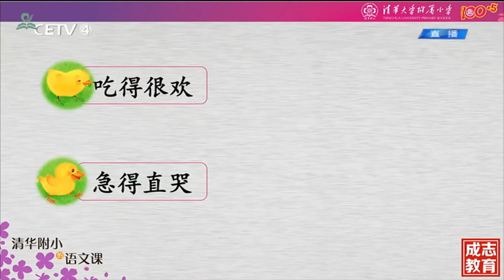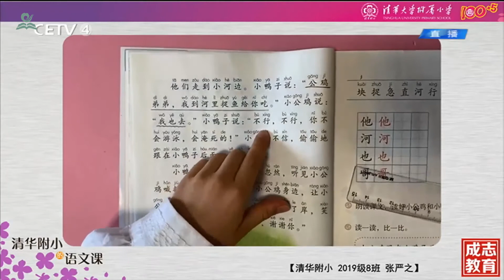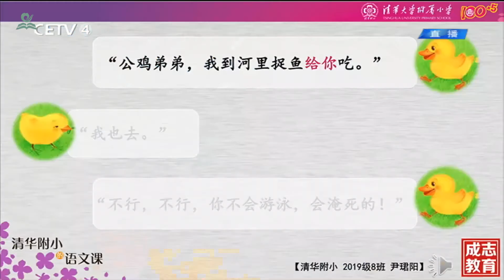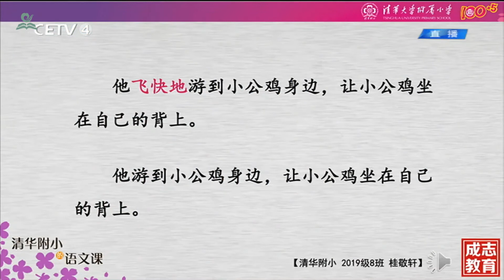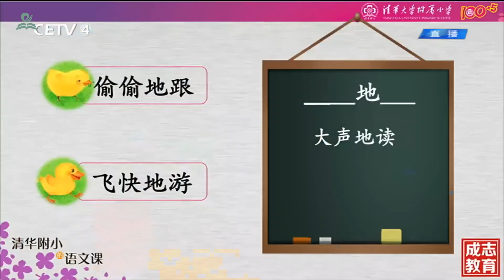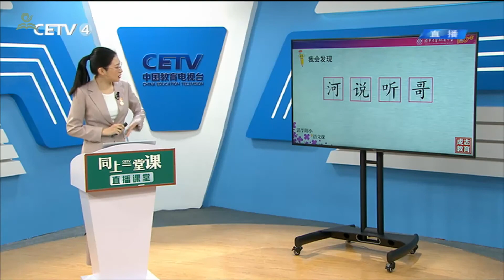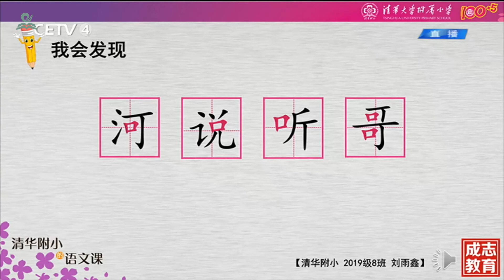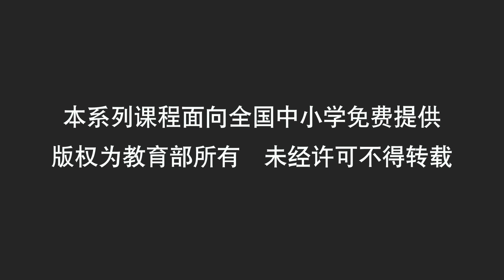13《小学一年级下语文第三单元》11·小公鸡和小鸭子（二）